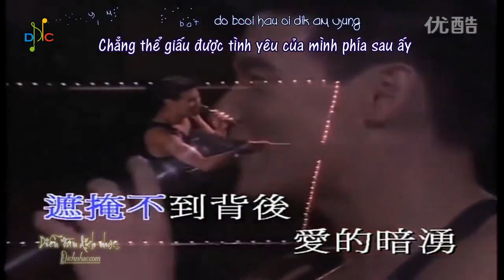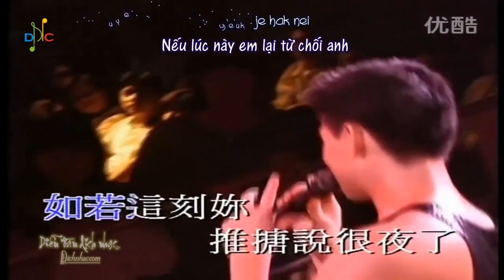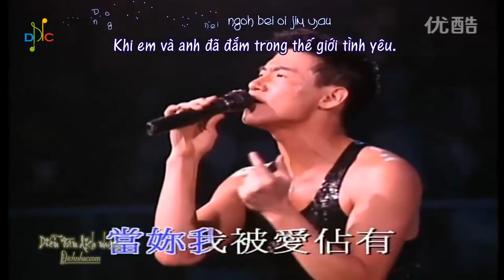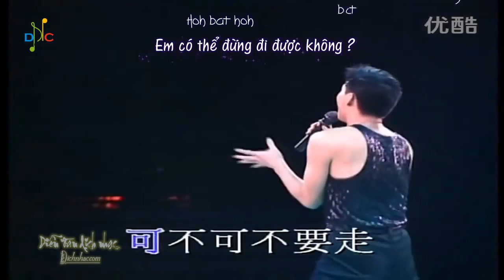[Vietsub + Kara] Linda - Trương Học Hữu 張學友 Jacky Cheung